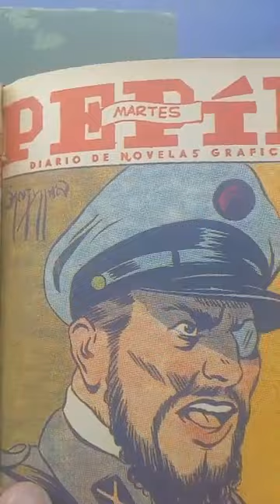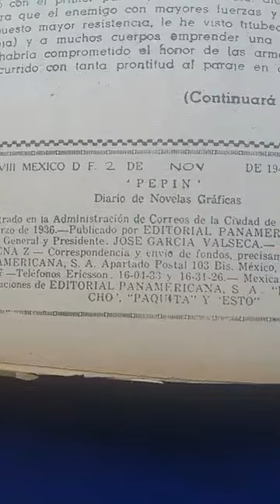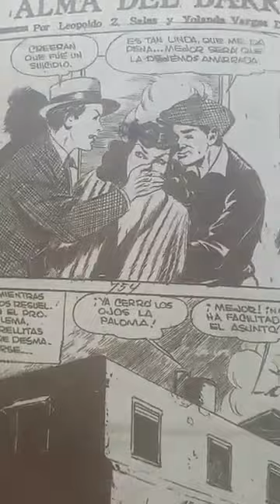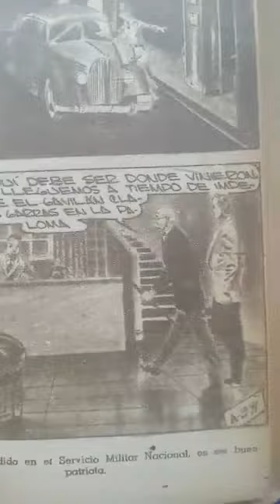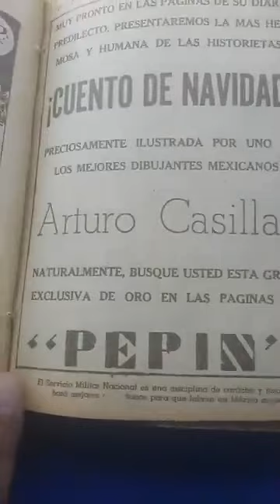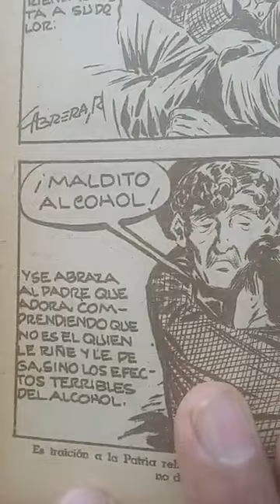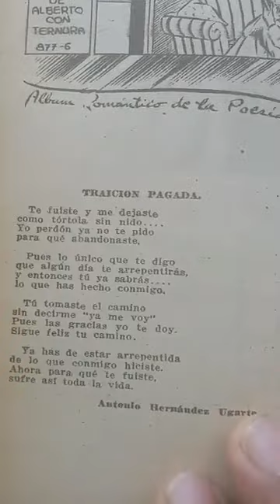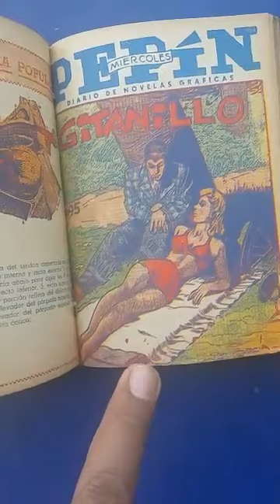Pepin y la edad de oro historieta mexicana 85 aniversario acervo mucahi bassoco